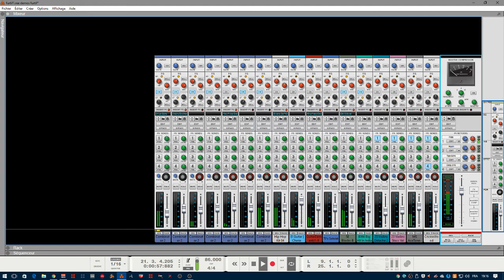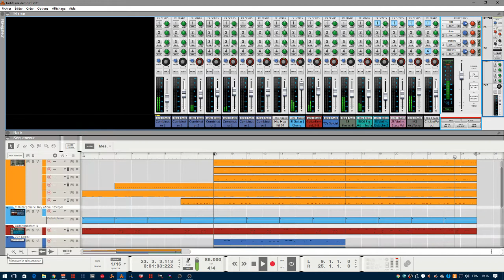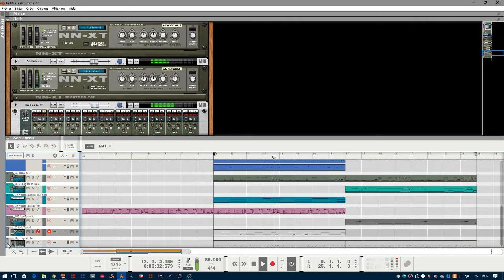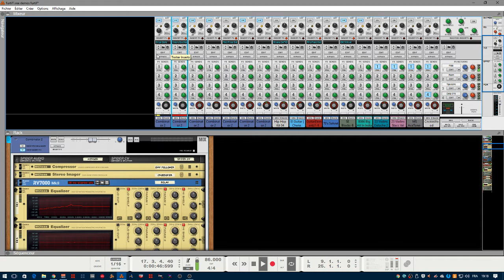abc du beatmaking "petite news reason essentiel 9"